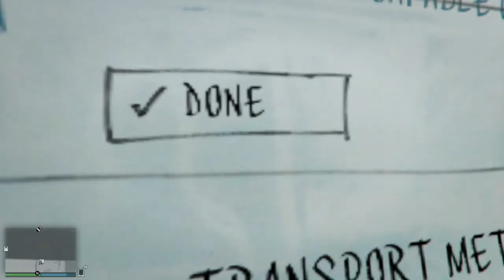The Lost Contract SOLO Speedrun (17:06)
First proper solo attempt.
Being on console, we do not have the option to job warp all over the map for every single mission. I used one job warp AFTER completing a mission to spawn back at the Auto Shop for the finale.

Timestamps:
00:00 Intro
00:07 Lab Location (timer starts)
02:55 Transport Method
07:00 boring loading screen
08:05 Finale